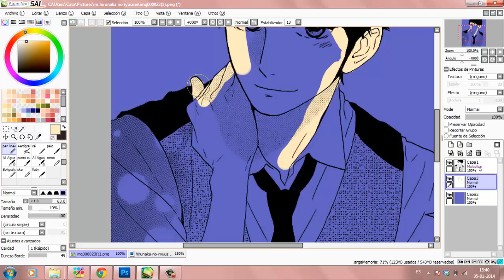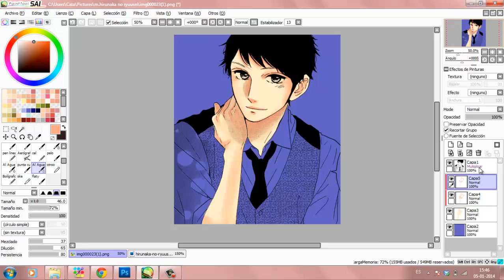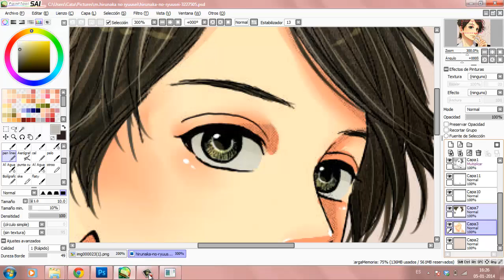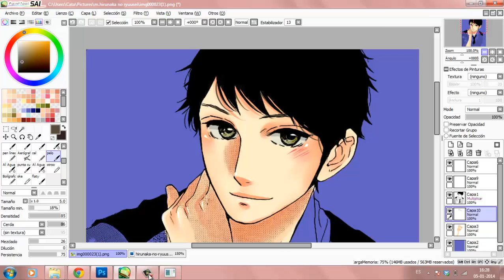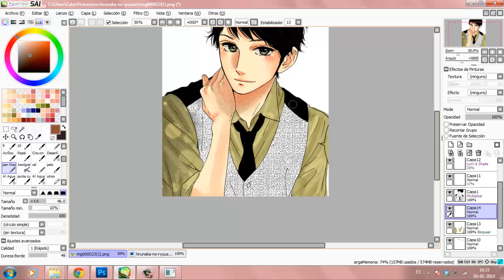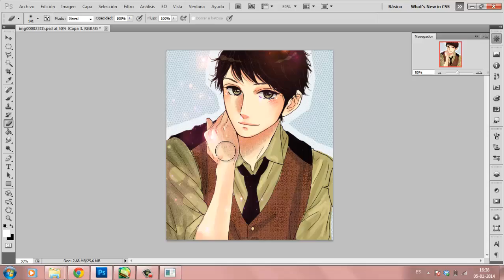Speedpaint Satsuki Shishio (Hirunaka no ryuusei)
Hi hi!
gracias a todos los que me siguen...
espero que este coloreado les guste!

cualquier duda o consulta o simplemente.

la canción del vídeo fue un hermoso regalo de un amigo secreto por navidad...

PS;gracias  iba por el tiempo!